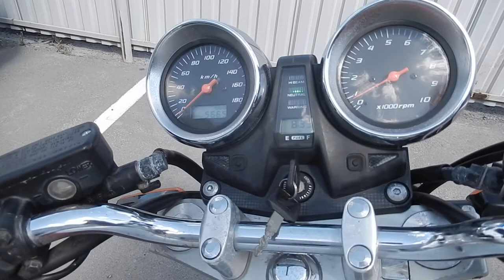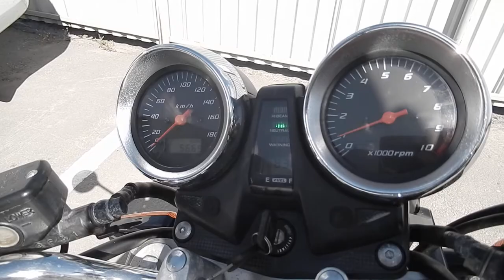B7695 HONDA CB1300SF